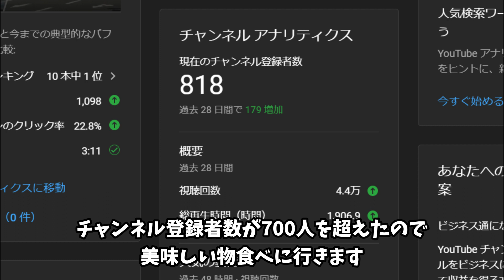【道の駅】下関ミックス唐揚げ定食【ぶち美味い】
【撮影機材】
GoPro HERO10　Google Pixel４